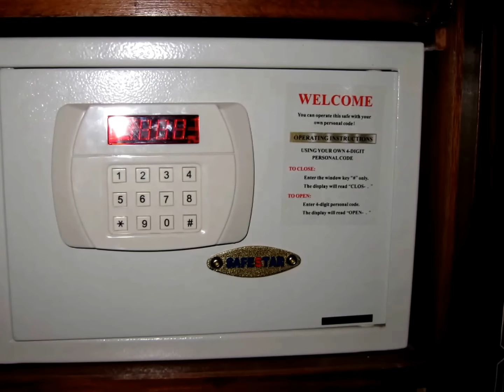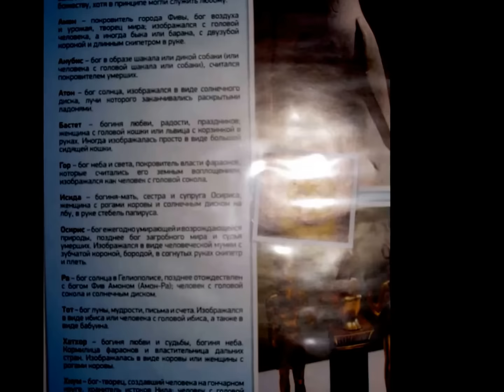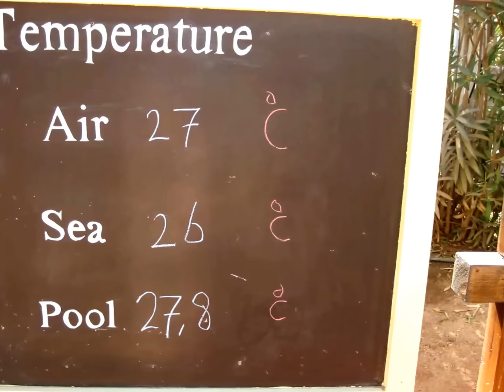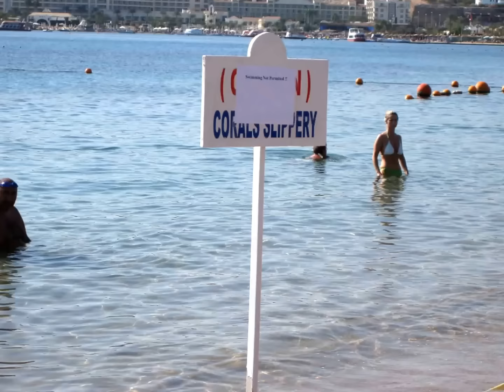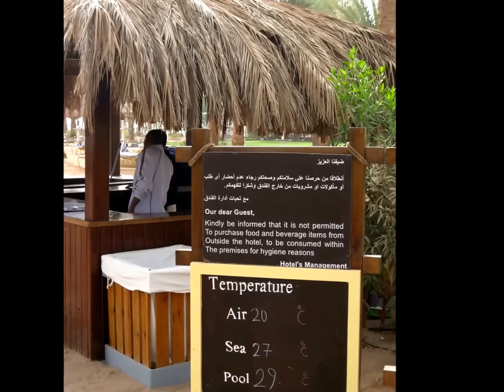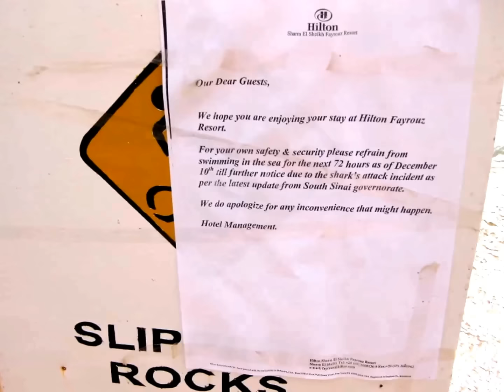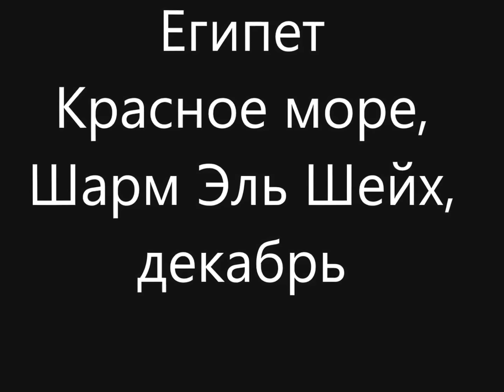Oriental Rivoli Hotel 4*, Египет, Шарм-эль-Шейх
Отель Oriental Rivoli расположен в Египте, 18 км от аэропорта Шарм-эль-Шейх, в 1 км от бухты Naama Bay и в 7 км от Старого города, на второй линии от Красного моря.
Отель состоит из двух 3-этажных корпусов. Всего 140 номеров